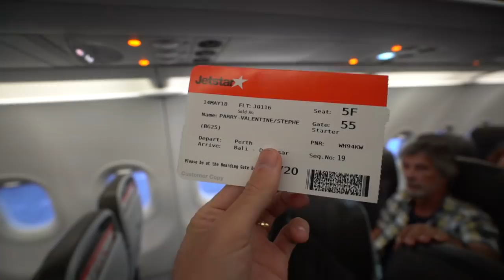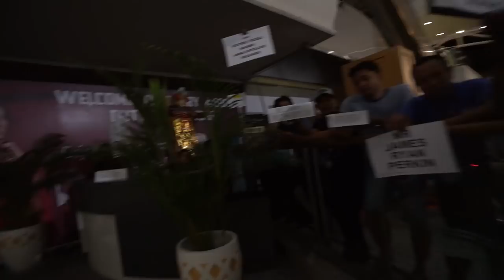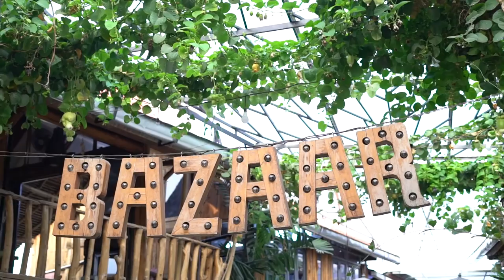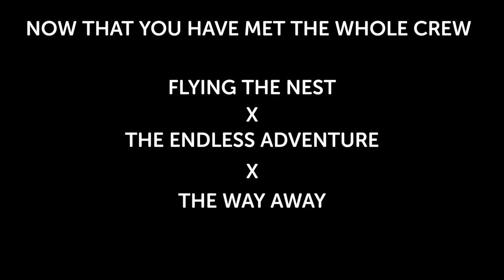We're Back in Southeast Asia | Bali Vlog Exploring Canggu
We have headed back to one of our favourite spots here in Southeast Asia for a week of adventures, exploring and catching up with some new friends as we head out back to Bali to explore the beautiful area of Canggu, the cute surfing spot of Indonesia.

NEW VLOGS EVERY MONDAY & WEDNESDAY & FRIDAY AT 7AM AWST

Kara and Nate Bali Canggu